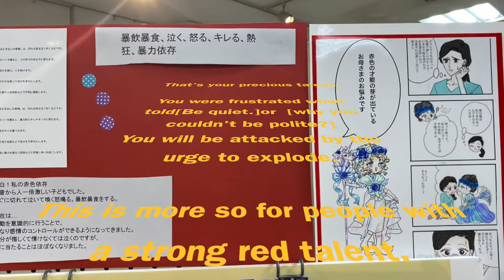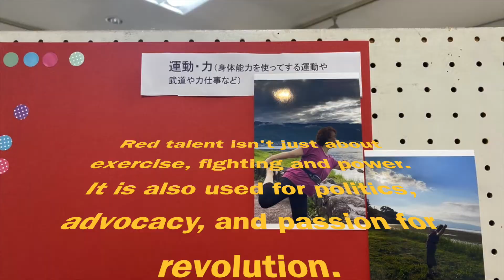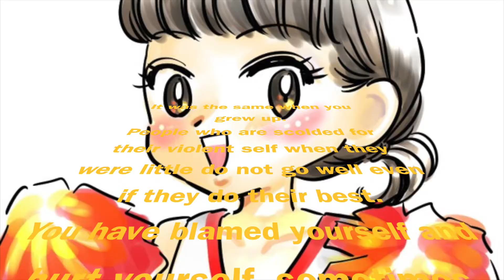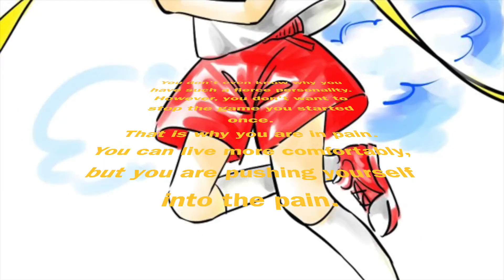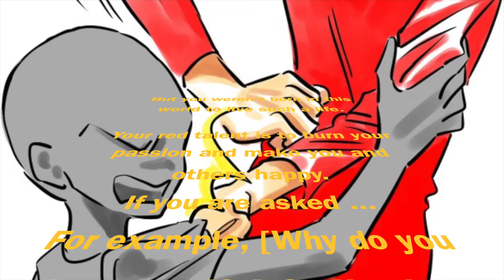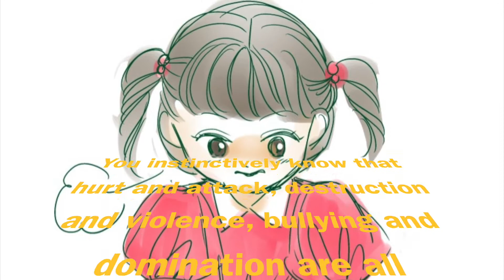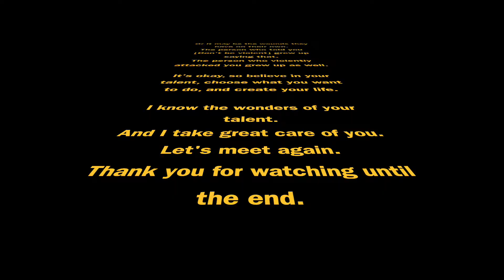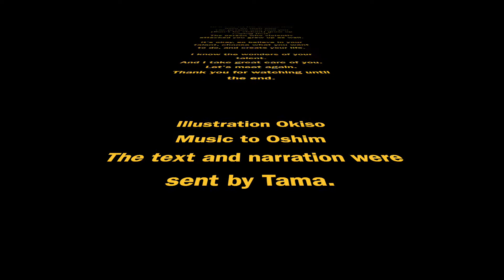赤色の才能を持つあなたへの手紙 フェアリーゴッドマザー愛’sメソッド 15色の才能[激しくて乱暴なのは運動と情熱の才能の芽]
赤色の才能を持つあなたへの手紙

フェアリーゴッドマザー愛’sメソッド 15色の才能
[激しくて乱暴なのは運動と情熱の才能の芽]

この動画はGoogle翻訳によって翻訳されています。
もし、あなたの知っている発音や文法と違っていたらすみません。

赤色の才能が強いあなたはいつも怒っています。
すぐにキレて怒鳴り散らしたり、乱暴に物に当たったり。
泣きわめくと、なかなか止まらないことも多いでしょう。

それこそがあなたの大切な才能だからです。

もっとおとなしくしなさいとか
どうして丁寧にできないのと言われるとイライラして、
爆発してしまいそうな衝動に襲われます。

これは赤色の才能が強い人ほどそうなのです。

赤色の才能は常にメラメラと燃えています。
溢れ出る自分のエネルギーで一つのことに打ち込むのです。
自分のことでなくても情熱や闘志を燃やします。

その激しさや強さは人だけではなく
世の中のありとあらゆるものに注がれます。
思うようにいかなければ、大声を出したり泣いて悔しがります。

赤色の才能は運動や格闘や力だけではなく、
政治や主義主張、革命の情熱などにも使われます。
人の命を救助するのも赤色の才能の社会貢献です。

その才能の強さで自分さえも傷つけてしまうことがあるほどです。
自傷行為や暴飲暴食は、
赤色の才能がうまくバランスが取れていない時に起きる依存行動です。

あなたは小さい時から自分の思い通りにならないと
腹を立てて癇癪を起こしました。
乱暴者とか、がさつなどと言われてたびたび傷ついてきました。
どうして優しく丁寧にできないのか分からなかったからです。

その全てを破壊してしまいそうな強烈なエネルギーは
周りを怯えさせることもしばしばです。

それはあなたが大きくなってからも同じでした。
小さい頃の暴力的な自分を叱られた人ほど、
自己否定的で頑張っても頑張っても報われず、
自分を責めて傷つけ、時には周囲にも激しい感情を撒き散らしてきました。

あなたは決して挫けません。
あなたは自分の決めたことをできるまでやる。
頑張ることは誰にも負けないと思えるから、
絶対に諦めないで自分の志を達成しようとするのです。

あなたはなぜ自分がこんなに激しい性格なのか自分でも分かりません。
けれど一度始めた勝負を自分でやめるのだけはイヤなのです。
だからこそ苦しくなります。
もっと楽に生きられるのに、どんどん自分で自分を辛い方に追い込むのです。

自己喪失になると思うように結果を出せない自分を責めたり、
勝てないならと自分の命を投げ出したり、
人を攻撃してしまうこともあります。

けれどそんな人生を送るために、あなたはこの世に生まれてきたわけではありません。

あなたの赤色の才能は、情熱を燃やして自分や周囲の人を幸せにするためにあります。
もしあなたが質問されても…
例えば[どうしてそんなに頑張るの？]とか[もっと楽に生きられる方法がありませんか？]
と言われても、あなたには答えることができません。

なぜならあなたは自分で決めた山には何がなんでも登ろうとするから。
果たしたい夢には、結果がどうであろうと命を燃やして激しく打ち込むからなのです。

あなたの親や先生は、[このまま大人になると、キレやすい暴力的な大人になるかもしれない.]と、不安になるでしょう。

けれどそんなことはありません。

もしもあなたが愛されて育っているのなら、自己肯定感が高くなり、
あなたの性格に自信を持ち、楽しんで自己鍛錬を重ね、自分を愛することができます。

もし、あなたが自己受容ができていれば、あなたはあなた自身を・あなたの周囲を・あなたの社会を・あなたの世界を幸せにしようとする、強い信念を持つことができるからです。

時々は思い通りにいかないことに、あなたは自信をなくして、全てを放り出したくなることもあるでしょう。
でも心配しないでください

あなたの中に降りてくるイメージ。
[もしもみんなの誤解がなくなって、心の傷が癒されれば、
全ての人が情熱を持って世界平和に取り組もうとする志を持つ]を形にしていきましょう。

傷つけることや攻撃すること、破壊や暴力、いじめや支配。
全ては経験値の無さからくる誤解と、
彼らが受けた心の傷であると、あなたは本能的に知っているからです。

難しいことではありません。

自己鍛錬と研鑽と積み、
肉体を鍛え健康を保つ。
運動や格闘技や主義主張で、
行動の見本を見せれば良いだけです。

その激しさと情熱で、
世界を平和にする努力をすれば良いのです。

それはあなたがやりたいことであって、
人を幸せにできることのはずなのです。

人に攻撃されても、悪口を言われてもカッとならず、
自分のペースで行動し、愛を形にすれば良いだけです。

あなたはあなたのことを強く怒ったり、体罰を加えた人のことを恨まないでいてください。
その人たちはそんな才能に変わるなんて知らずに、
あなたのためを思って一生懸命直してあげようと思っただけなのです。

あるいはその人たちが自分で背負っている傷なのかもしれません。
乱暴にするなという人は自分がそう言われて育ってきたのです。
あなたに乱暴を振るった人はその人もそうされて育ってきました。

大丈夫ですから自分の才能を信じて、
自分で自分のやりたいことを選んで、
人生を創っていきましょう。

私はあなたの才能の素晴らしさを知っています。
そしてあなたのことをとても大切に思っています。

イラストOkiso
音楽をOshim
 文とナレーションはTamaでお送りしました。

じゃあまたね、バイバイ。

Letter to you with red talent

Fairy God Mother Love ’s Method 15 Color Talent
[The fierce and violent buds of exercise and passion talent]

This video has been translated by Google Translate.
I'm sorry if it's different from the pronunciation and grammar you know.

You are always angry because you have a strong red talent.
You blow up and yells at once, or get out anger.
When you cry, it often doesn't stop.

That's your precious talent.

You were frustrated when told[Be quiet.]or  [why you couldn't be polite?]
You will be attacked by the urge to explode.

This is more so for people with a strong red talent.

The red talent is always burning with a fierce flames.
You are devoted to one thing with your overflowing energy.
You burn passion and fighting spirit even if you are not about yourself.

Its intensity are poured not only on people but on everything in the world.
If you don't do what you want, you will cry and cry.

Red talent isn't just about exercise, fighting and power.
It is also used for politics, advocacy, and passion for revolution.
Saving human lives is also a social contribution of red talent.

You can even hurt yourself with your talent.
Self-harm, drinking and eating too much are addictive behaviors when the red talent is unbalanced.

From a young age, you got angry and tantrum when you didn't do what you wanted.
You have often been hurt by being called a violent person or a slapstick.
You didn't know why you couldn't be kind and polite.

The intense energy that is likely to destroy all of it often scares the people around you.

It was the same when you grew up.
People who are scolded for their violent self when they were little do not go well even if they do their best.
You have blamed yourself and hurt yourself, sometimes spreading intense emotions around you.

You never give up.
You do what you decide until you can.
You think that you can do your best.
That's why you never give up and try to achieve your ambitions.